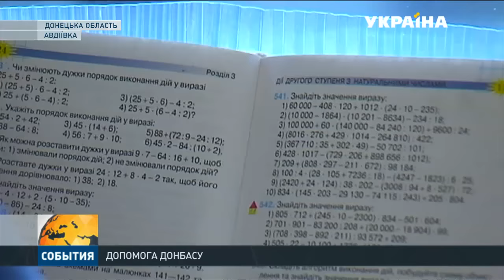Завдяки гуманітарній допомозі Ріната Ахметова в Авдіївці виживають тисячі людей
В Авдіївці не припиняються обстріли. Місцеві жителі бояться виходити з будинків. 11-річного Сашу Січового поранило в ногу дорогою до магазину. Хлопчик вже пройшов курс реабілітації, але до нормального життя так і не повернувся. Чому, з'ясовували наші журналісти.
Цю та інші новини ви можете подивитися у випуску інформаційної програми «События» на каналі «Україна» за 07 грудня о 15:00